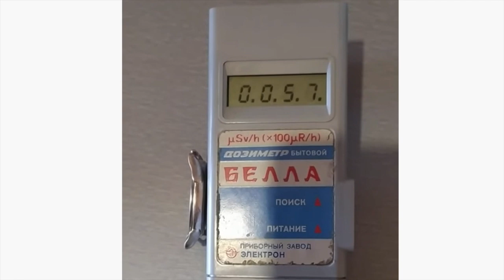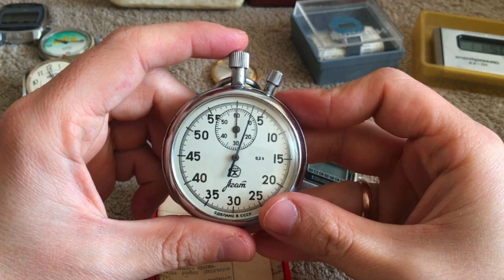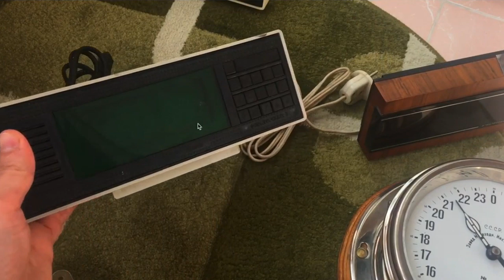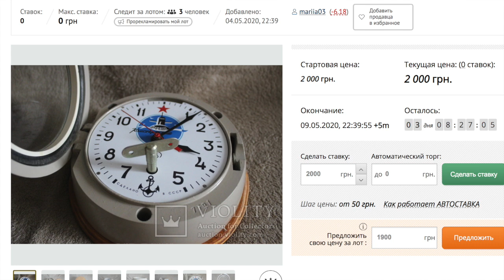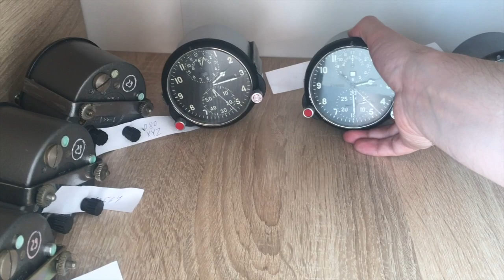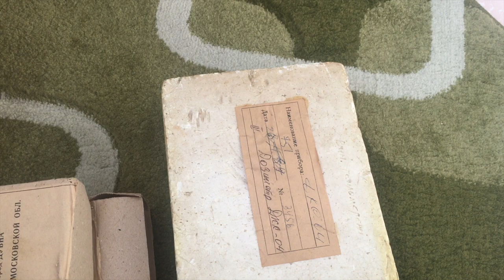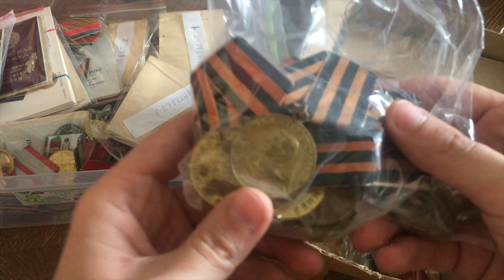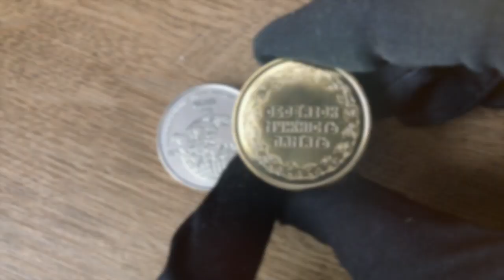🔥КАК ЗАРАБОТАТЬ В КРИЗИС НА НЕНУЖНЫХ ВЕЩАХ❗СЕКРЕТЫ БАРАХОЛКИ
В этом видео я расскажу как заработать на не нужных вещах. Секреты барахолки и антиквариата с приглашенным гостем с канала